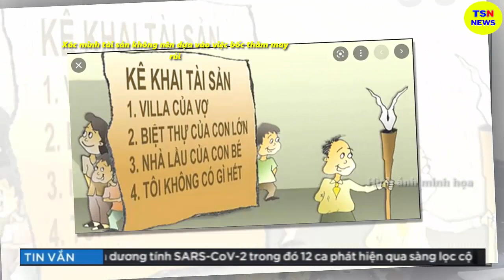Tin tức nhanh và chính xác nhất ngày 29/06/2023/Tin nóng Việt Nam Mới Nhất Hôm Nay/thoisunhanh